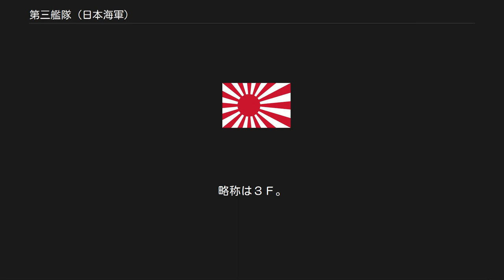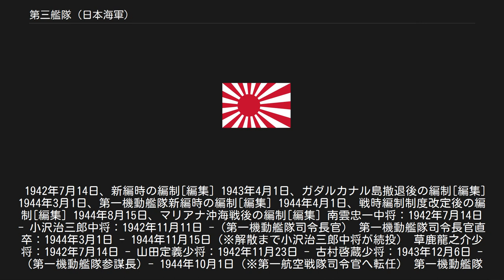第三艦隊 (日本海軍)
第三艦隊（だいさんかんたい）は、大日本帝国海軍の部隊の一つ。
略称は３Ｆ。
常設だった第一艦隊・第二艦隊と違い、必要に応じて編制・解散される特設艦隊であったため、日露戦争から太平洋戦争までの間に六代にわたって編制と解散を繰り返した。
 1903年12月の臨戦編制において、大本営直轄で警備・哨戒を担当するために老朽艦を集めて編制した。
1904年3月より連合艦隊に編入された。
艦隊行動を想定していない寄せ集め部隊のため「滑稽艦隊」と揶揄されたが、陸軍部隊の金州上陸支援、日本海海戦当日の発見から敵情報告と、日本の勝利に大きく貢献している。
樺太作戦の上陸支援の際には再編された。
1905年12月の連合艦隊解散式と同時に解散した。
 片岡七郎中将 中村静嘉大佐：1903年12月28日 - 斎藤孝至大佐：1905年1月12日 - 1905年11月2日（解散） 1905年（明治38年）12月20日より日本海軍の艦隊は、第一艦隊、第二艦隊、南清艦隊、練習艦隊となった。
南清艦隊は、中国大陸における邦人保護を名目として編制された。
1908年（明治41年）12月24日に南清艦隊を改名したのが、二代目の第三艦隊である。
第三艦隊（2代目）の編制と任務は「第三艦隊　巡洋艦、通報艦、砲艦　七隻以内　但シ必要ニ応シ駆逐隊ヲ付属ス／第三艦隊ハ台湾、澎湖列島、揚子江流域及其ノ以南ニ於ケル清国沿海ノ巡航警備ニ任ス」と定められた。
のちの海外派遣部隊と同様に司令部を置かず、指揮官は司令官であり、参謀も2名のため参謀長も定められていない。
辛亥革命発生にともなって河川砲艦や駆逐隊が増強された。
 第一次世界大戦が勃発すると、中華民国政府は中立を宣言したため、航洋力のある巡洋艦は日本国内に退去、航洋力がない河川砲艦3隻（鳥羽、伏見、隅田）は上海に集合のうえ1914年（大正3年）8月24日をもって武装解除されて佐世保鎮守府予備艦となり、第三艦隊からのぞかれた。
第三艦隊には装甲巡洋艦日進と春日が編入された。
 新高・対馬・和泉・隅田・伏見 寺垣猪三少将（南清艦隊司令官より留任） 川島令次郎少将：1910年12月1日 - 名和又八郎少将：1912年4月20日 - 土屋光金少将：1914年3月25日 - 財部彪中将：1915年2月5日 - 1915年12月25日（解散） 1915年（大正4年）12月1日から適用された艦隊平時編制における第三艦隊は「本邦及支那沿海並揚子江流域」を担当し、第五戦隊（戦艦、巡洋戦艦 4隻）、第六戦隊（戦艦、巡洋戦艦、巡洋艦 4隻）、第七戦隊（巡洋艦、海防艦、砲艦 8隻）、第三水雷戦隊（巡洋艦1隻、駆逐隊4隊）であった。
年度戦時編制では、第一線兵力として第一艦隊（主力部隊）と第二艦隊（遊撃部隊）を展開し、予備隊として第三艦隊を持ち、局地防備部隊として各鎮守府（要港部）部隊を活用するという計画であった。
旧式軍艦を基幹とする第三艦隊は、決戦艦隊の予備隊・局地の防備警戒・上陸掩護などの任務を担当した。
 なお、当時の日本海軍は複数国との戦争を想定していなかった。
対ロシア戦において、極東ロシア領沿岸の作戦を担当していたのは第三艦隊であった。
中国との有事では、敵艦隊をすみやかに撃滅した後、第三艦隊が中国沿海や揚子江流域を制圧し陸軍の攻略作戦を支援する。
対アメリカ戦では、第二艦隊が在東洋の米国艦隊を撃滅し、第三艦隊が日本陸軍と協同してフィリピンのルソン島攻略作戦を実施、その後、第一艦隊と第二艦隊が太平洋を西進してくる米国主力艦隊に決戦を挑む作戦構想であった。
昭和期の作戦構想でも、第三艦隊はフィリピン方面の作戦を担当することになっていた。
 三代目の第三艦隊は、第一次世界大戦に対応した臨戦編制において、南方に進出した第二艦隊の留守部隊として編制された。
したがって世界大戦の前半には目立つ動きはなかったが、1917年（大正6年）にロシア革命が起きると、日本陸軍のシベリア出兵に対応する必要が生じた。
海軍陸戦隊は1918年（大正7年）4月5日にウラジオストクに上陸し、同年8月12日には第12師団が同地へ上陸した。
第三艦隊は、ソビエト連邦の制圧のため沿海州方面での主力部隊となった。
また、尼港事件勃発時に救援部隊の派遣に失敗、海防艦三笠がこの艦隊の一員として進出した際に座礁事故を起こしている。
 一方で1917年（大正6年）8月14日に中華民国が連合軍側にたって第一次世界大戦に参戦すると、上海で武装解除されていた砲艦3隻（隅田、伏見、鳥羽）は...